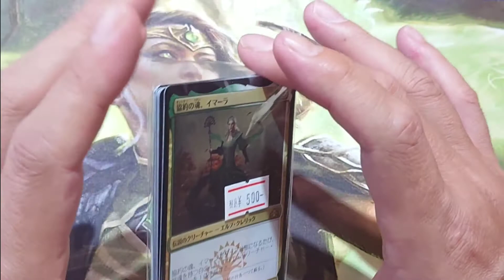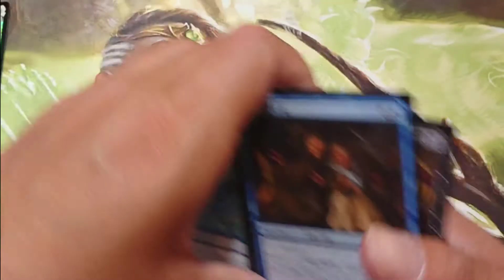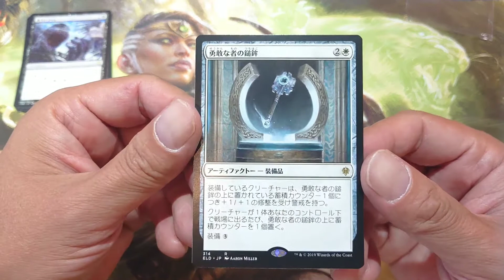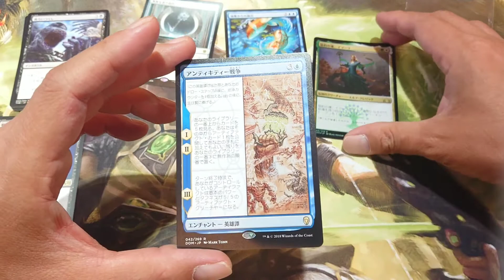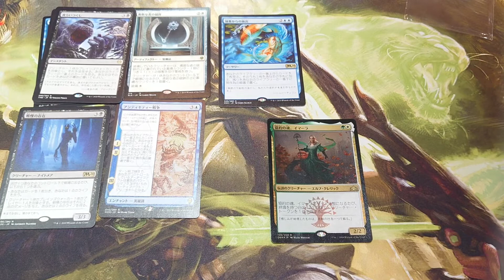【MTG】500円で売ってたオリパ的なモノの中身の値段を調べてみた